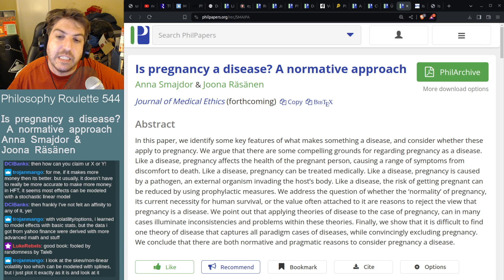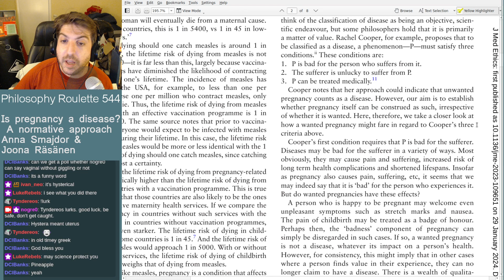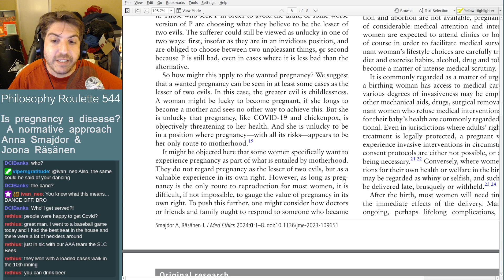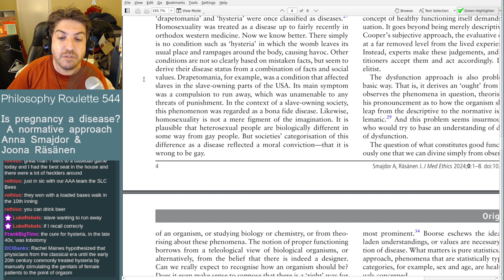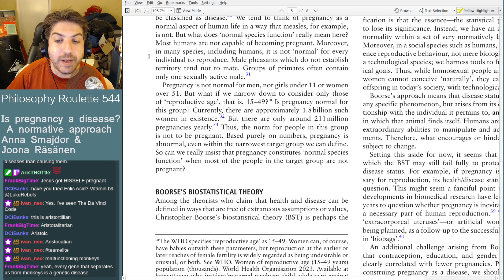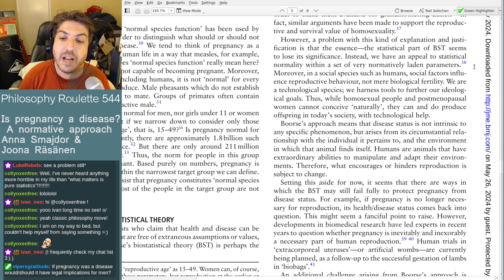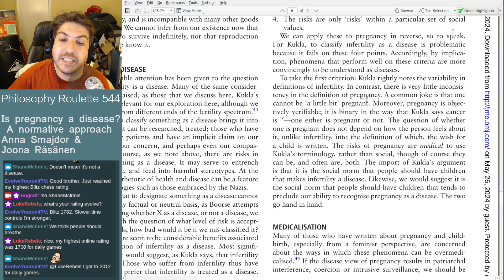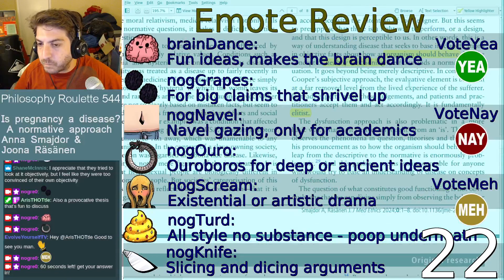Philosophy Roulette 544 - Is Pregnancy a Disease? A Normative Approach. Anna Smajdor & Joona Rasanen